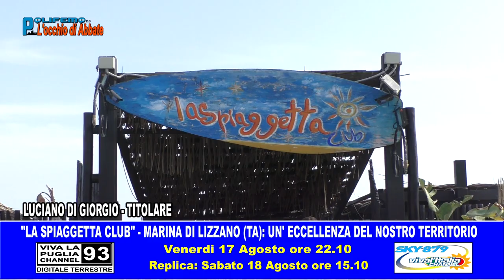PROMO POLIFEMO DEL 17 AGOSTO 2018 - "LA SPIAGGETTA CLUB" - MARINA DI LIZZANO (TA)